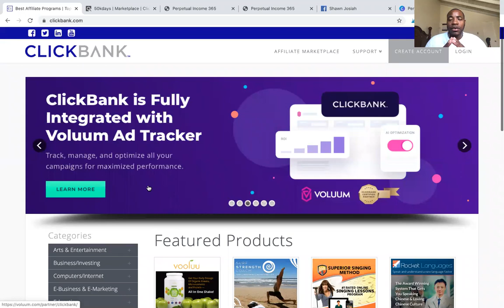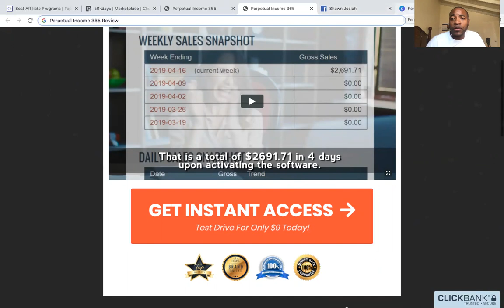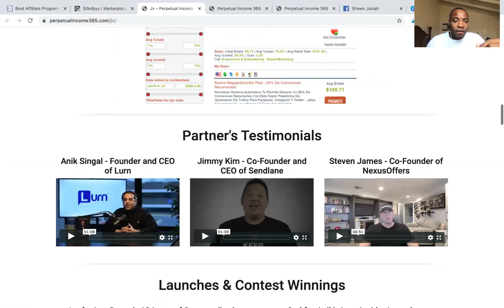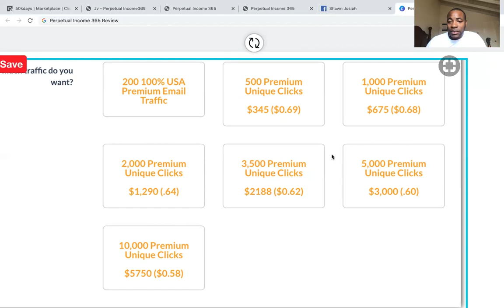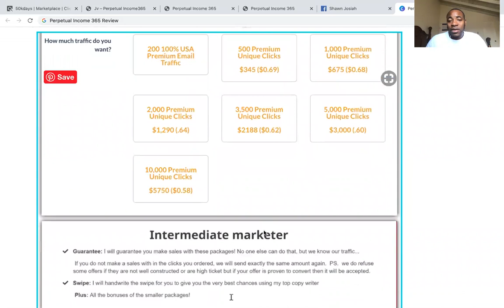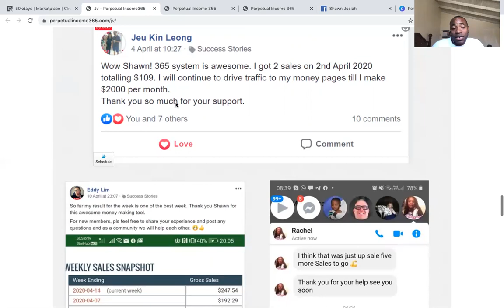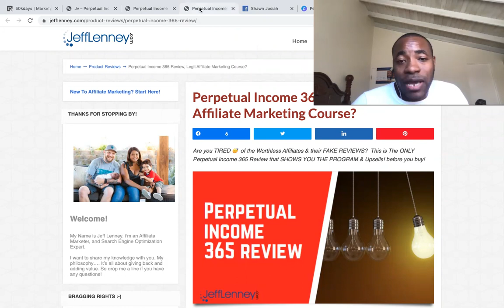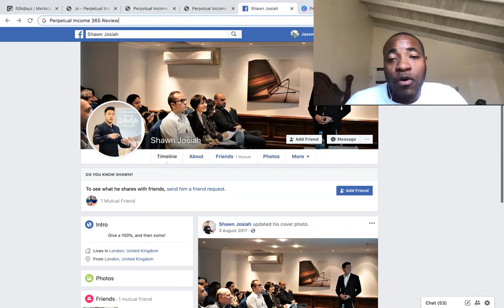Perpetual Income 365 Review - Is This A Good Way To Make Money?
In this Perpetual Income 365 Review, I will reveal all the truths that you need to know before you decide to invest your money into this system.

You will learn what's good and what's bad about this business model, who the founder is and what are the actual costs associated with running this business.

What you have to know is that a lot of programs online that are teaching you how to make money online are not really good.  Watch my video and let me know what you think.

✅FREE TRAINING: 4 Steps To Build A Successful Online Business

-Jason